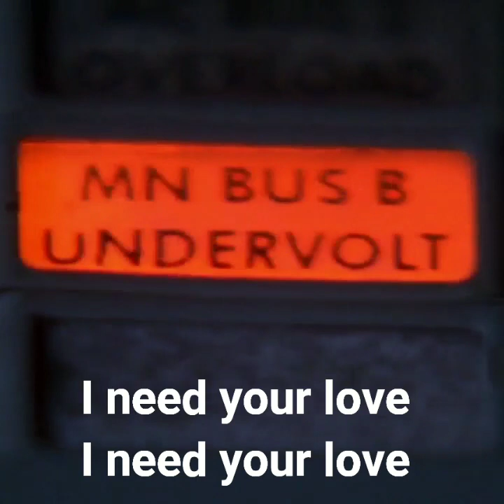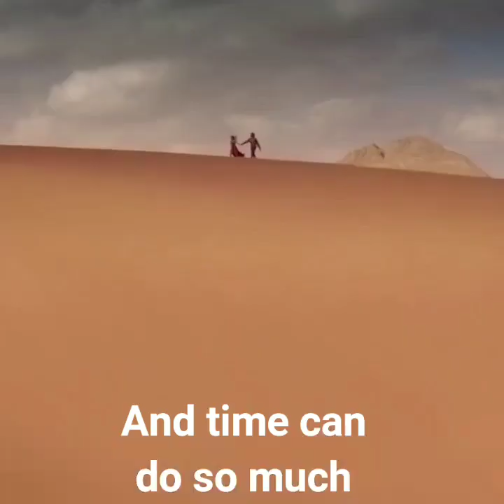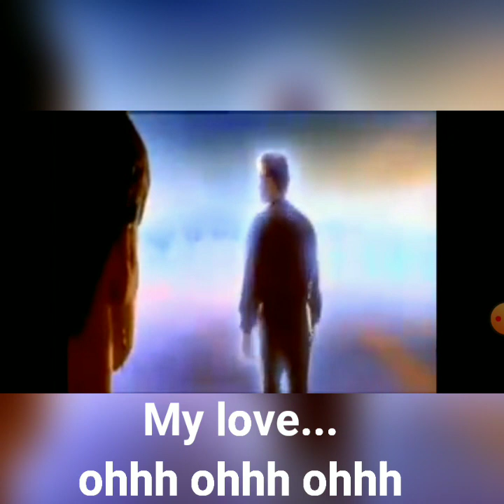Unchained Melody - by: Ms. Moonlight 🌒 (Gandaling Sa Musika) with Lyrics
Unchained Melody song by the Righteous Brothers lyrics by Hy Zaret. Roy Hamilton's version of this song (Epic Records catalog number 9102) reached number 1 on the R&B Best Sellers list and number 6 on the pop chart.